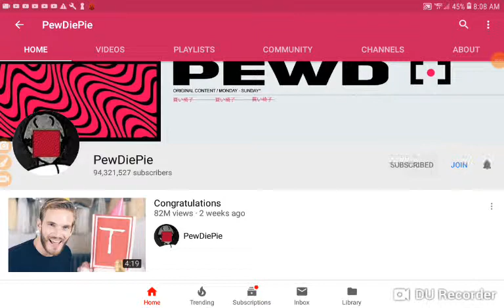SUB TO PEWDIEPIE